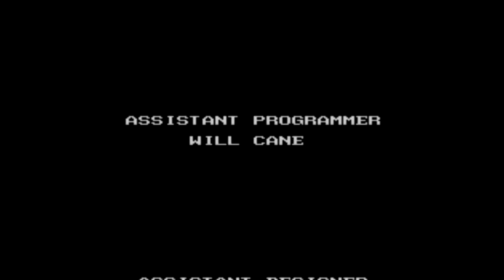IPG IPAT: Phantasy Star III: Sean (Generation 3) - Endgame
This is where it all ends for Sean's tale on Phantasy Star III. Learning of Rulakir (your great great great... uncle) and his allegiance to the ancient evil being Dark Force, armed with the Nei weapons, we head to the evil city Lashute in the barren wasteland called Terminus. When we take out his pawn, we take on the evil source itself. Enjoy Sean's conclusion.

Lashute: 01:59
Rulakir: 08:51
Dark Force: 17:39
Sean's Ending: 24:22

Guest commentary from my good friend XainArchives